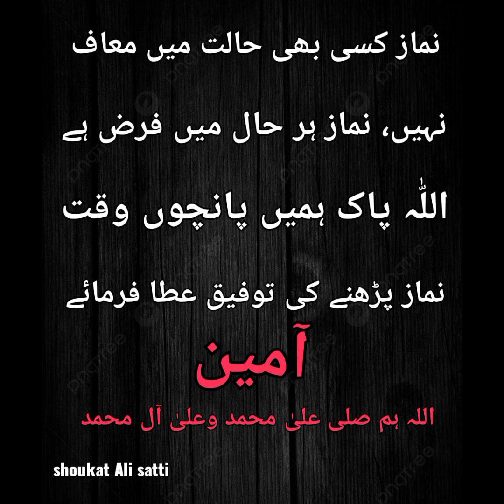❤️ Namaz Kisi haal mein Nahin chhode sakte.namaz padhne walon per Allah Ka karam hota hai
❤️ اللھم صلی علیٰ محمد وعلیٰ آل محمد 💓
💓 بے نمازی کو قبر میں 3 سزائیں دی جاتی ہیں۔۔۔۔

پہلی سزا : اُس کی قبر کو تنگ کر دیا جاتا ہے، اور اتنا تنگ کر دیا جاتا ہے، کہ اس کی دائیں پسلی بائیں میں اور بائیں پسلی دائیں میں دھنس جاتی ہے۔۔

دوسری سزا : اُس کی قبر میں آگ کو بھڑکا دیا جاتا ہے، اور وہ دن رات اُس کے انگاروں میں جلتا رہتا ہے۔۔

اور تیسری سزا سب سے خوفناک ہے،
تیسری سزا : بے نمازی کی قبر میں ایک گنجا سانپ مسلط کر دیا جائے گا،
جس کا نام اشجاع الاقراء ہوگا ، اُس کی آنکھوں میں آگ ہوگی ، اور اُس کے ناخون لوہے کے ہونگے، اور اس کے ایک ناخون کی لمبائی اتنی ہوگی کہ اگر ایک شخص پورا دن اس پر چلتا رہے تب بھی ختم نہیں ہوگی، اور اس کی آواز اتنی خوفناک ہوگی، جیسے بجلی کڑکنے کی آواز آتی ہے، اور وہ کڑکتی ہوئی آواز میں اس شخص سے کہے گا، کہ مجھے تیری قبر میں اللہ نے بھیجا ہے ، کہ میں تجھ پر عذاب مسلط کروں، اگر تو نے فجر کی نماز چھوڑی ہے تو تجھے فجر سے لے کر ظہر تک عذاب دوں، ظہر سے لے کر عصر تک دوں،  عصر سے لے کر مغرب تک دوں، اور عشاء سے لے کر صبح تک تجھے عذاب دوں، اور وہ ایک ناخون اس کے جسم پر مارے گا، تو وہ شخص ستر ہاتھ نیچے دھنس جائے گا ، اور وہ پھر اپنے ناخون سے اس کو دبارا باہر نکالے گا، اور یہ عذاب اس کو قیامت تک وہ سانپ دیتا رہے گا۔۔۔
اللہ تعالیٰ سے دعا ہے ہم سب مسلمانوں کو پانچ وقت کا نمازی بنا دے، آمین 💓❤️